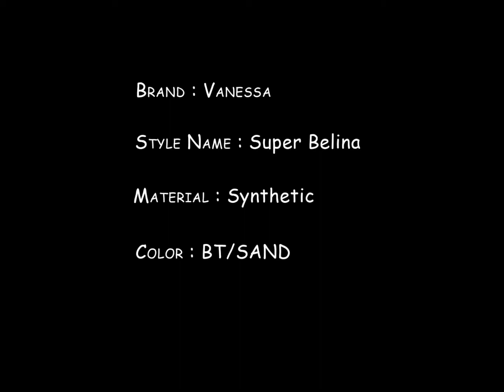Vanessa Fifth Avenue Collection - Super Belina BT Sand